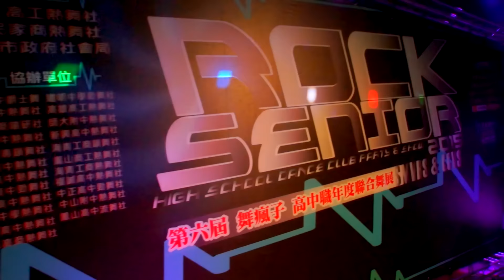舞瘋子ROCK SENIOR VI - 鳳山高中流舞社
錄影：性感放克豬（朱冠瑀）
後製：性感放克豬（朱冠瑀）
如需相關合作拍攝活動記錄、宣傳片、微電影、燈光音響、活動企劃、製作團體服裝、棒球­帽
或
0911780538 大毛